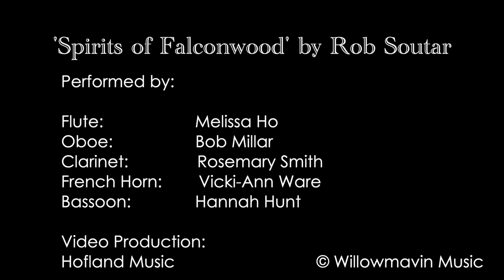Spirits of Falconwood composed by Rob Soutar. Wind Quintet. Flute Oboe Clarinet Bassoon Horn.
Discover the lighthearted and descriptive music of Rob Soutar.

Published by willomavin Music

The relationship between the manipulative King Oberon, his estranged  Queen Titania and Puck has been described by many over time, so finding them 'still at it' in the Enchanted Forest should surprise no-one. Be he Sprite, Hobgoblin or Spirit - the fundamentally good natured Puck continues to harass Oberon with mischievous pranks in the most disruptive manner he can contrive.  This short sound picture in three scenes attempts to capture one such event.   1. 'This Spritely Morning' finds the inhabitants of the enchanted forest rising at first light to prepare for the visit of Oberon.  2. 'Faerie Ring' - The Faerie population march to the magical meeting place in the heart of the forest, to celebrate the arrival of Oberon. As the king arrives, Puck begins a mad dance which offends all present, and completely disrupts the ceremony - as he had planned. Puck is finally evicted from the company. 3. With all celebration over, the faeries converse quietly 'At the Hobbits' Hearths’, bathed by the light of the fireflies - until the warm blanket of slumber covers them.